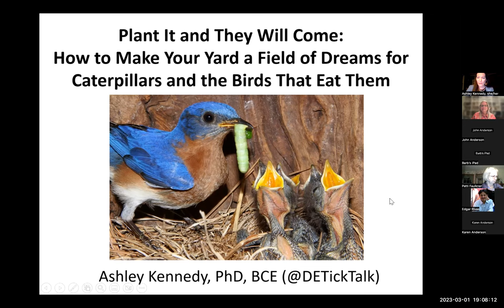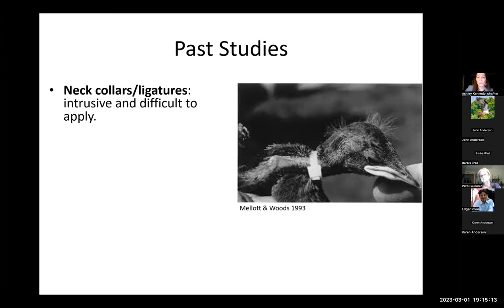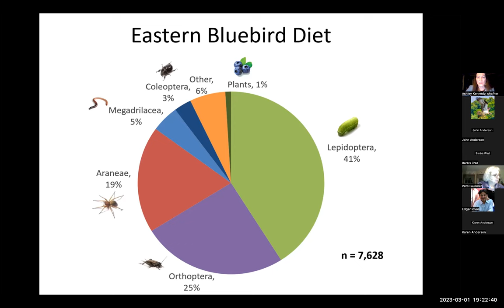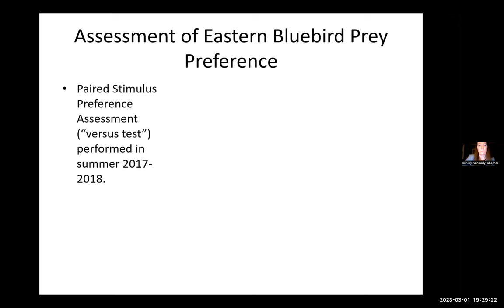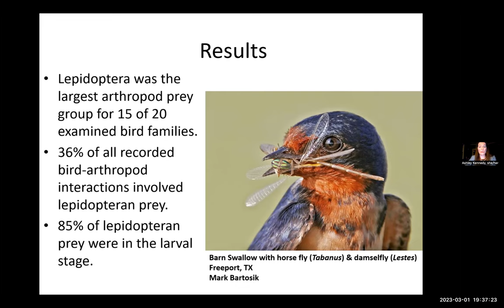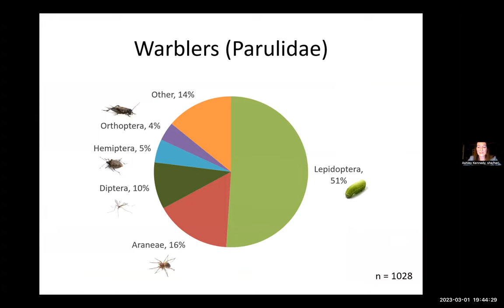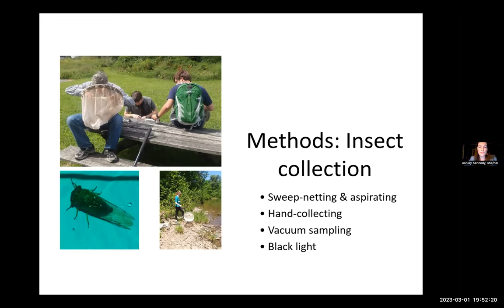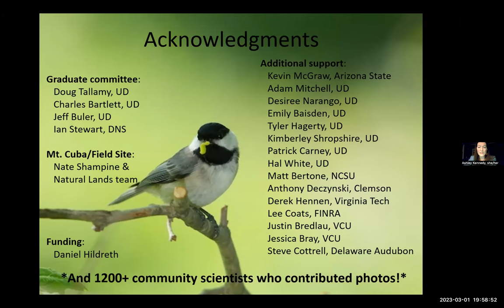The Amazing Bird Insect Food Web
Dr. Ashley Kennedy, entomologist with the Delaware Department of Natural Resources and Environmental Control, reveals fascinating discoveries in researching the connection between birds and insects using 15,000 photographs of birds carrying insects to feed their young. The photos are extraordinary, entertaining and educational!